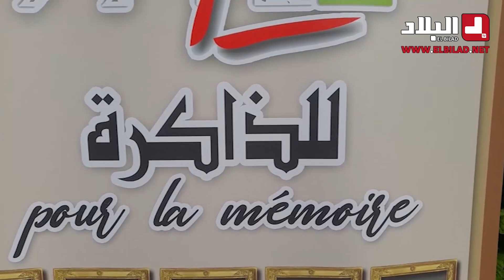قدماء تلاميذ ثانوية_زروقي بمستغانم يحيون ذكرى عيد الطالب.. شاهد